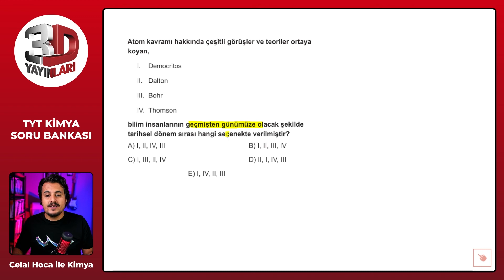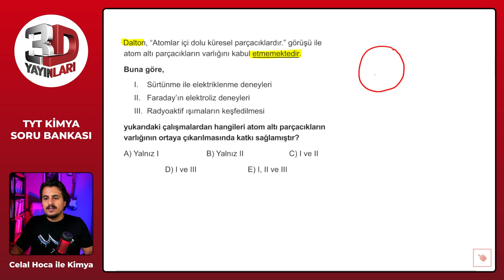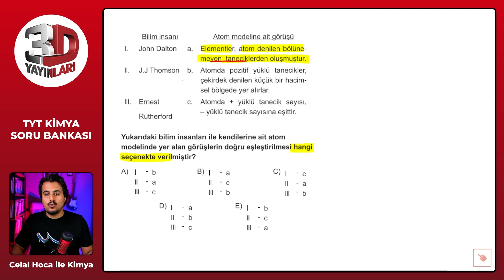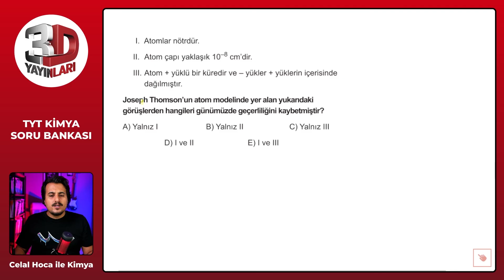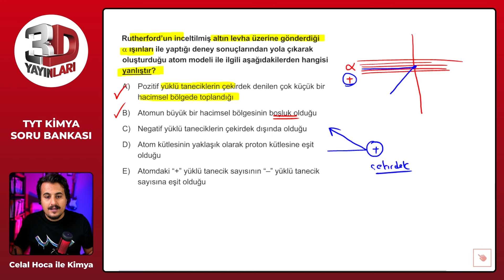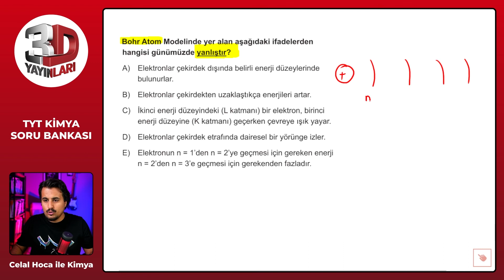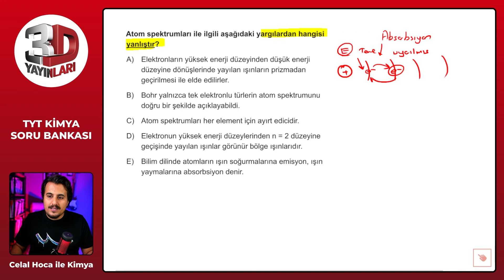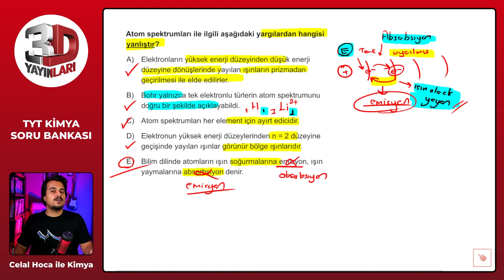TYT Kimya Soru Bankası Bölüm 02 Test 01 Soru Çözümleri